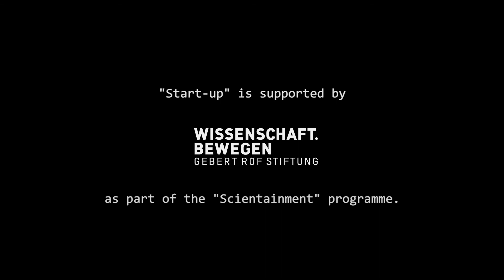"Learning Skills" - Samantha Anderson, DePoly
These interviews took place behind the scenes and introduce the protagonists and their startups. Samantha Anderson is CEO and co-founder of DePoly.